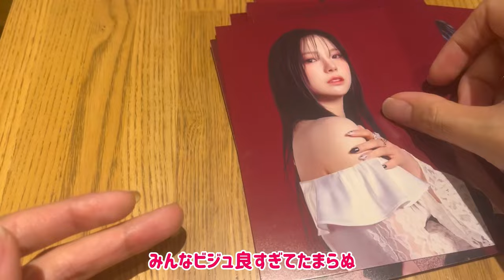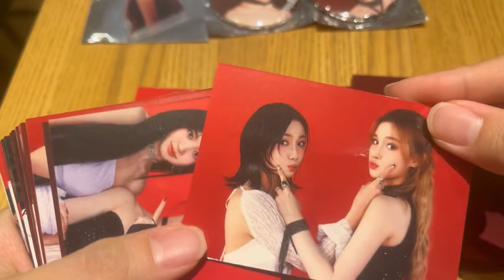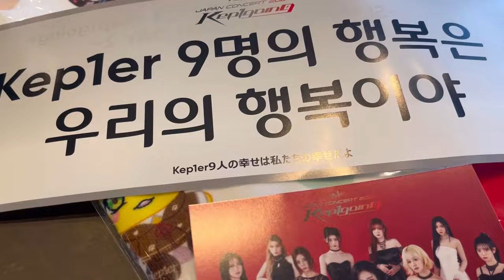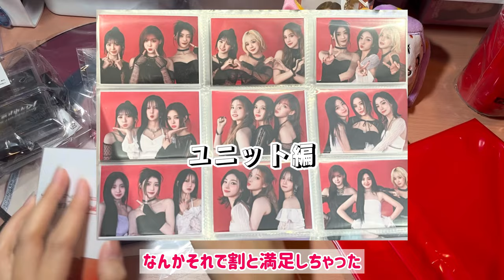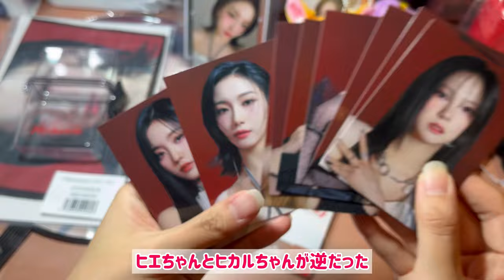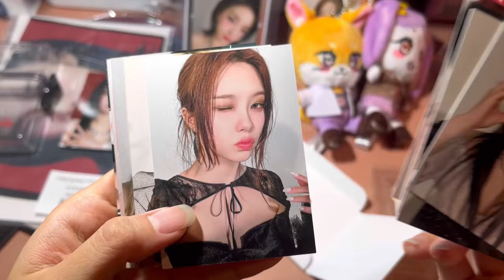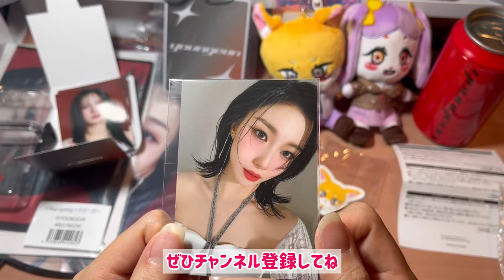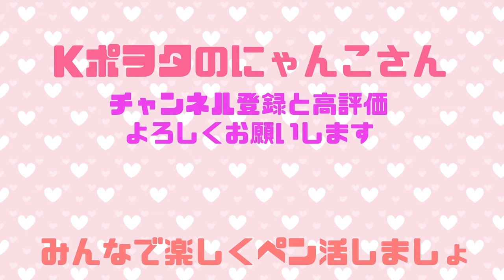Kep1er japan concert「kep1going」 kep1ian Vlog & Goods Unboxing / 今更ですが振り返り🥺余韻/ まじで思い出深いライブだた(ヨンウン推し🦊)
あんにょん。
にゃんこです。

本日はKep1erの9人ラストコンサート
「Kep1going 」の参戦レポとグッズ紹介です。
まじ余裕なくて1ヶ月たってた笑
遅くなってごめんなさい💦

Kep1erは今後も応援するし
MADEINも様子見て余裕できたらイェソ推し
していくかもです。

※撮影日と少し時差があります。ご了承下さい

・にゃんこのTwitter
account:@nyanko_kpop_

・にゃんこのInstagram
account:@nyanko_kpop_